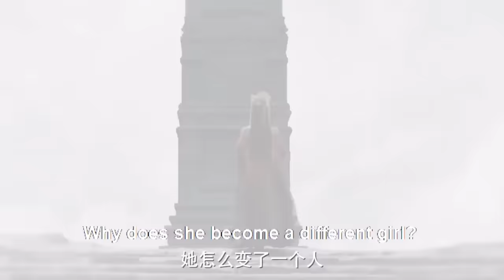上古氣勢太強大，只要一招便讓囂張女法力盡失！【千古玦塵Ancient Love Poetry】